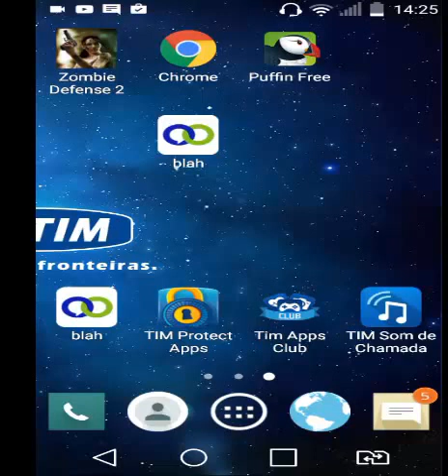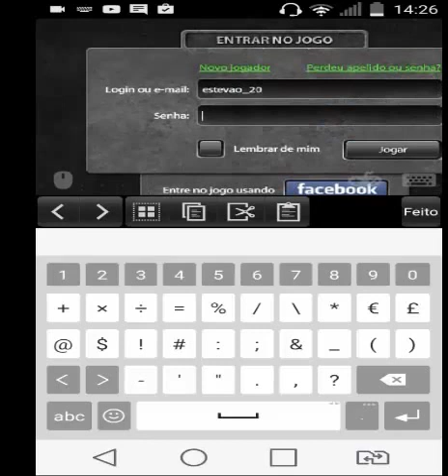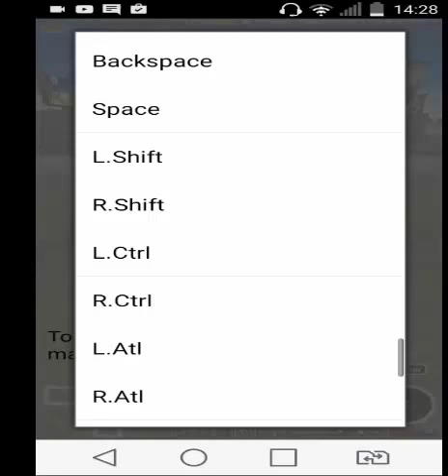como jogar tanki online no celular android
nome do navegador  puffin free e grates na play store vlw
Galera aqui no nosso pequeno canal vocês podem deixar suas duvidas,
suas sugestões de videos,as diretrizes do youtube mudaram
ajudem nosso pequeno canal,não com dinheiro,apenas se inscrevendo
e deixando o linke ajuda muito galera  !!!